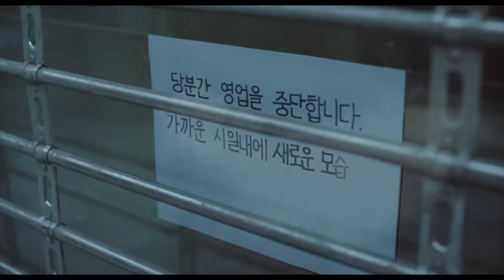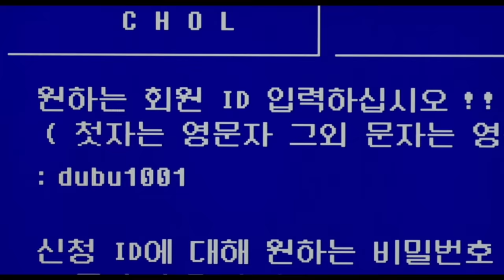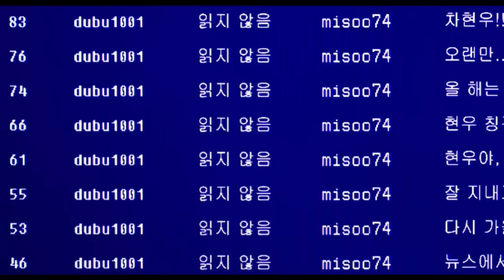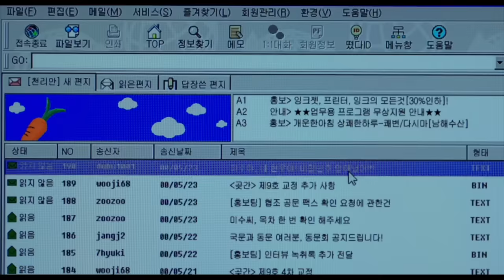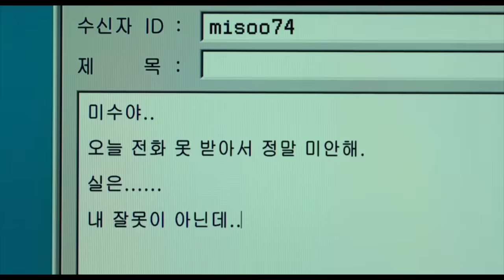( ভালোবাসার মানুষটিকে কতবার হারিয়ে ফেলা যায় ? ) Korean Love Story Movie Explain In Bangla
Korean Love Story Movie Explain In Bangla.Korean Love Story film explanation.This is one of the best Korean Love Story Film I ever seen.This is Korean love story will make you cry. I will explain this korean love story in Bengali Language.